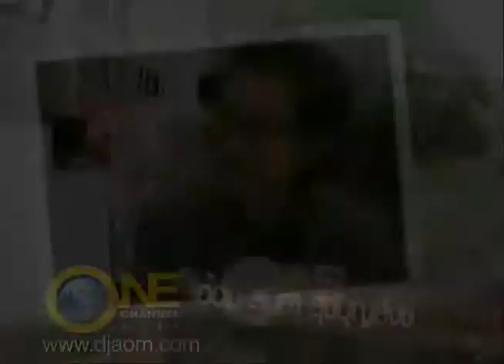DJAOM @ One Channel Asia: Food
DJAOM talks about her favorite food and the place she usually goes for it.